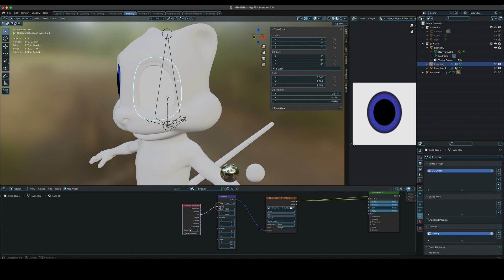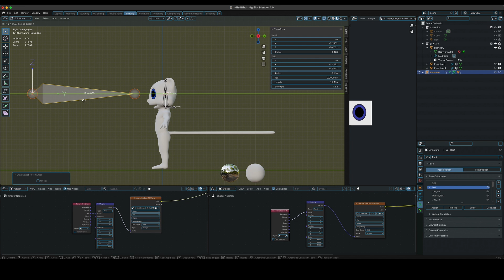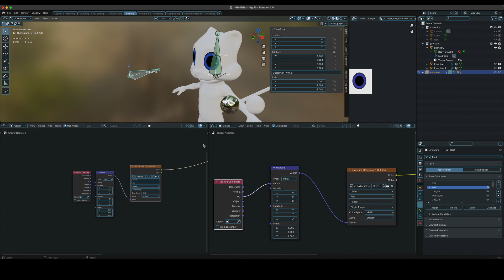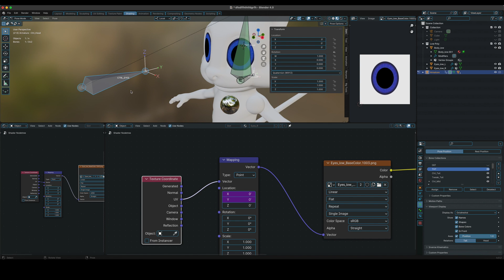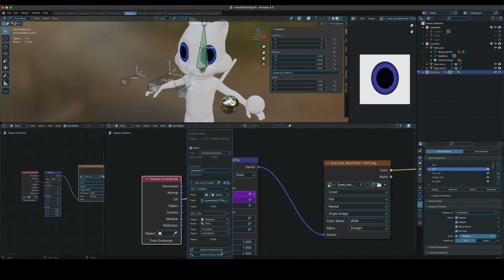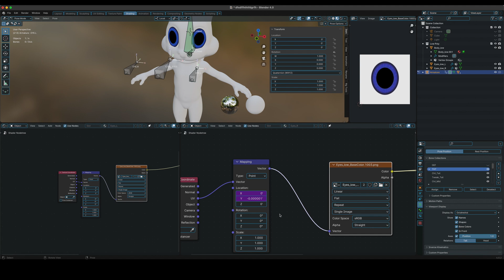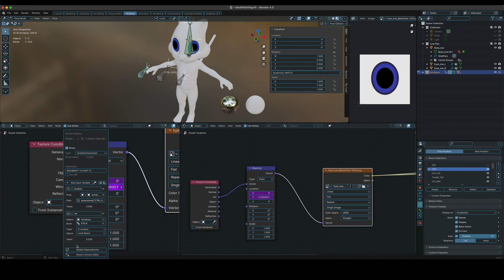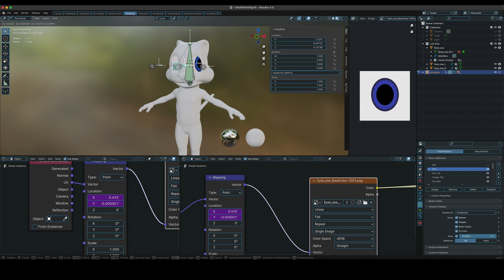RIGGING EYES WITH UV MAPS - Blender 4.0 Tutorial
Do you have a UV map for you characters eyes and you want to animate them using a rig? In this video i will walk you through how you can animate your eyes using a mapping system that is driven by an easy to setup bone mechanism.

It took a few hours to create this mechanism but i was so happy with the result i had to make a tutorial. Hope this video helps you out! I haven't seen any eye-rig tutorials that use pre-baked maps for the eyes so i had to fill that gap :D

Apologies for the audio wackiness, i do not have a mic so i had to use my phone.

____________________[ Credits ]____________________

00:00 - Introduction
00:22 - Setting up the UV
02:12 - Creating the rig controllers
4:18 - Setting up the drivers
8:13 - Creating individual eye controllers
9:20 - Adding to the driver mechanism
12:36 - Working with two eyes
16:15 - Outro